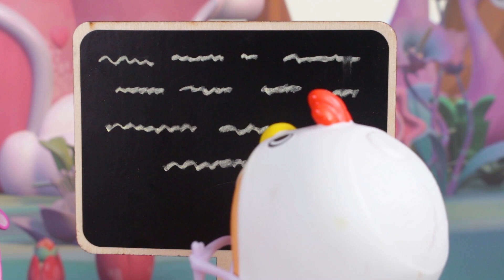TOY PLAY 🧩🌟 CRY BABIES 💧 MAGIC TEARS 💕 Ganze Folgen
Viel Spaß bei dem 22-minütigen Toy Play von Cry Babies auf Deutsch!

Verpasse keine der Cry Babies Magic Tears Episoden auf Deutsch:
💖 NEUE STAFFEL 🌈 Cry Babies Magic Tears:  shorturl.at/grALT

Möchtest du mit deinem eigenen Cry Babies Magic Tears Spielzeug spielen? Hier lang

Eine spannende Animationsserie für Kinder rund um Freundschaft, Magie und Spaß! Tritt ein in die Welt der ""Cry Babies auf Deutsch"" und erfreue dich an den Charakteren deiner Lieblingsspielzeuge, die hier die Hauptrolle spielen! Entdecke die Kraft von Freundschaft, Einfühlungsvermögen und Teamwork mit den Cry Babies Magic Tears! Jungs und Mädchen können sich jetzt ganze Folgen mit neuen Abenteuern auf Deutsch ansehen! Begleite die Cry Babies Magic Tears dabei, wie sie in der Magic Tears Welt gemeinsam Herausforderungen meistern. Sie sind süß, lustig und haben magische Tränen mit besonderen Kräften! Kinder werden einen Riesenspaß mit den Cry Babies auf Deutsch haben!